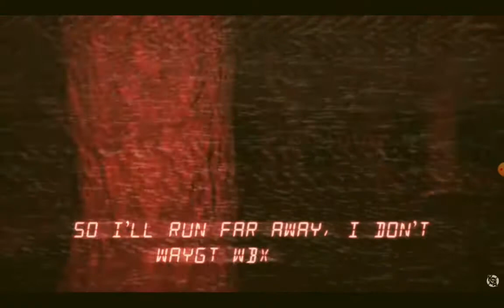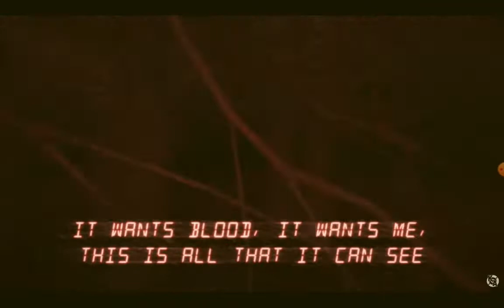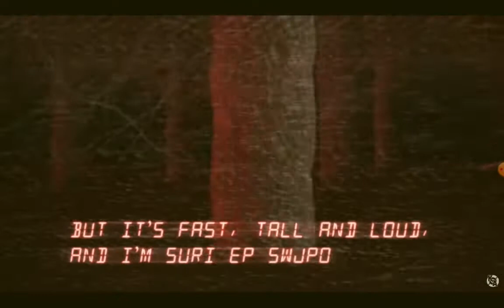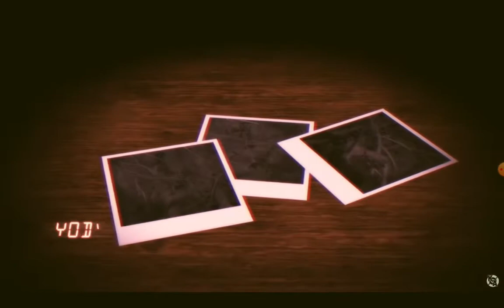alarm (siren head) song